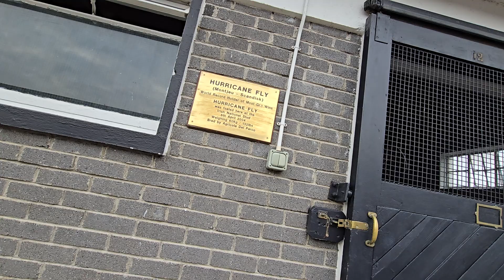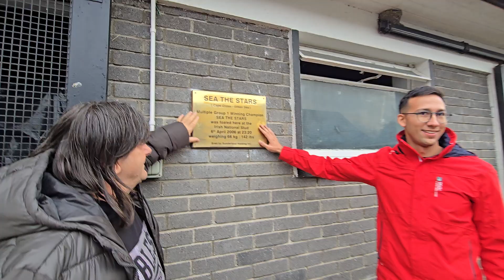2024. november 4.(2)